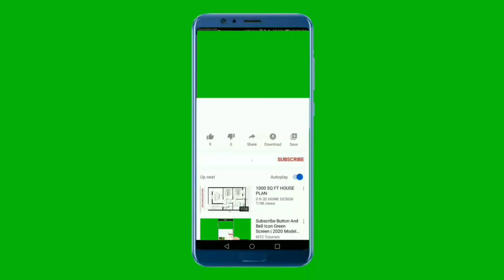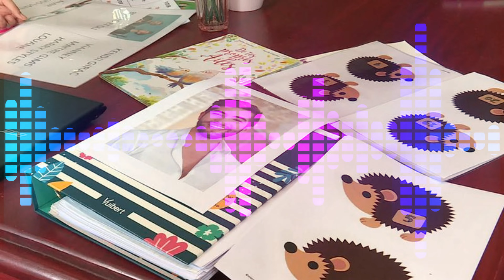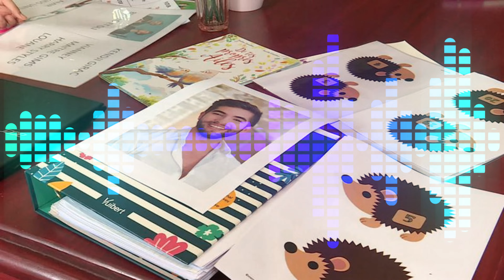Autisme et école, Autism and school, autismo y escuela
j'espère que vous allez bien. Aujourd'hui nous allons parler de l'autisme à l'école.
Ce dévouement  de l'enseignante est vraiment l'un des derniers rempart pour la famille écoutez.
Passez une bonne semaine et à bientôt!

Hola amigos,
Espero que le vaya bien. Hoy vamos a hablar sobre el autismo en la escuela.
La dedicación de este maestro es verdaderamente uno de los últimos baluartes que la familia debe escuchar.
¡Que tengáis una gran semana y nos vemos pronto!

Hello friends,
 I hope you are well. Today we are going to talk about autism at school. To do this, I was inspired by an article read on social networks that I preferred to transcribe for you vocally.
This teacher's dedication is truly one of the last bastions for the family to listen to.
Have a great week and see you soon!